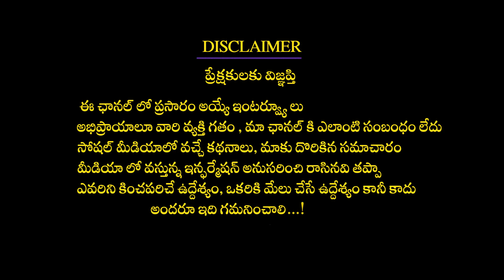వివాహాలు ఆలస్యంగా జరగడానికి అసలు కారణాలు | Geetha Surendra Sharma About Late Marriages | Subhamastu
గీతా సురేంద్ర శర్మ : 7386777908 , 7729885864